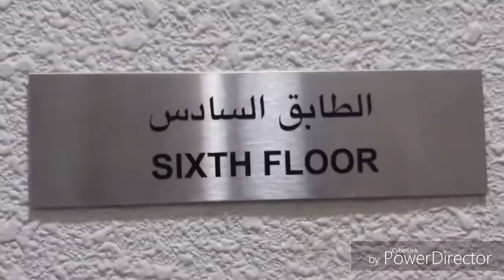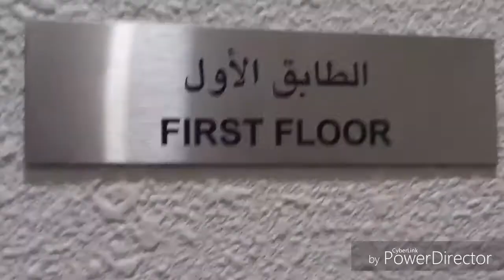Plumbing Water Meter Room | Water Meter installation